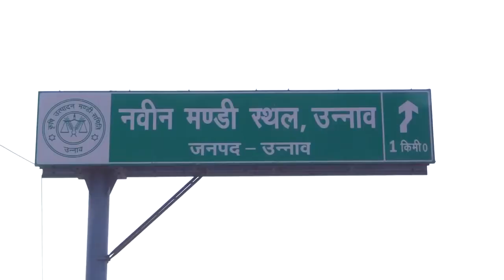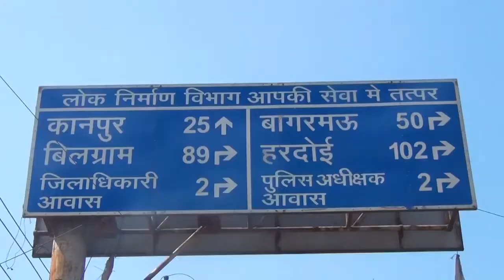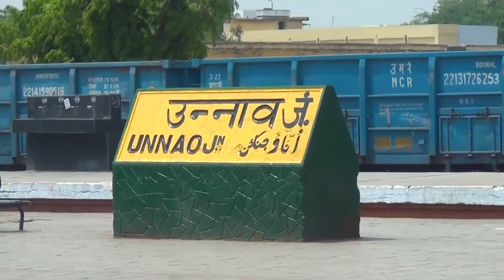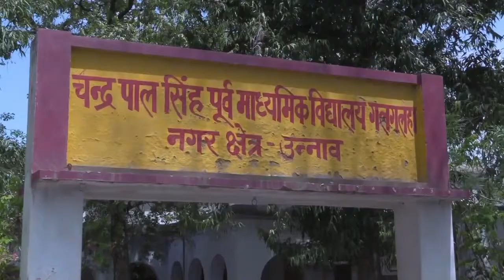उन्नाव भ्रमण Unnao District Constituency - Neeraj Singh Unnao Unnao Uttar Pradesh || उन्नाव ज़िला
Unnao District constituency - Neeraj Singh Unnao